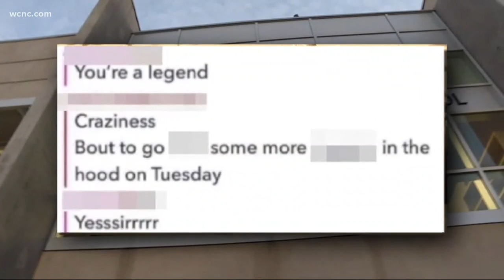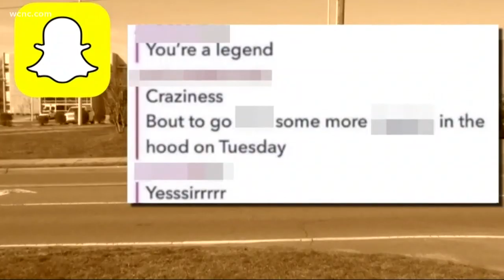'We're better than that': CMS superintendent reacts to student's racial slur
A remark allegedly made by an Ardrey Kell player on Snapchat got attention for having a racial slur. WCNC isn't naming the player because he's a minor and hasn't been charged.